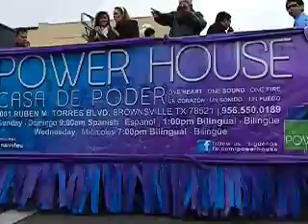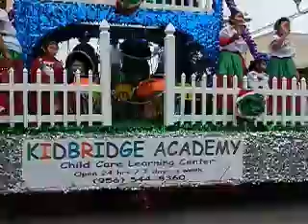Charro Days Parade (Feb. 25, 2012)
Charro days International Parade